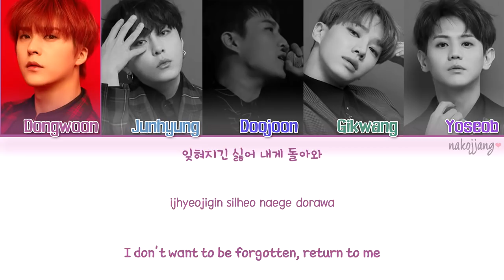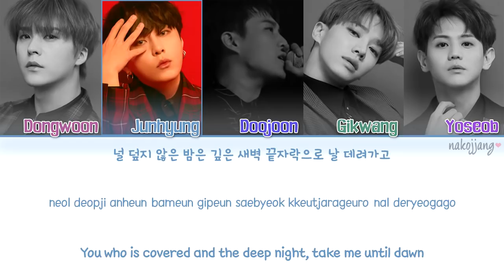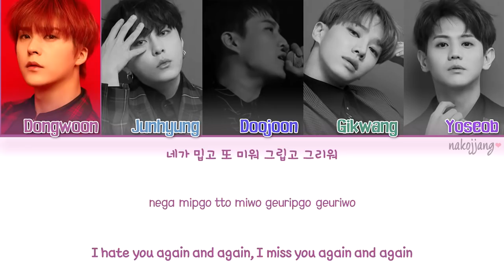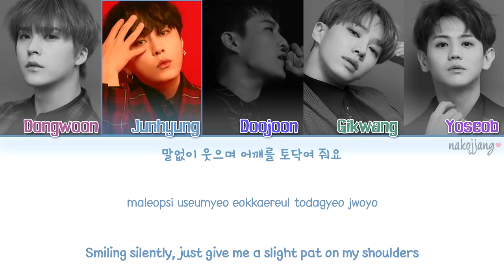HIGHLIGHT (하이라이트) – LOVED (사랑했나봐) (Color Coded Lyrics Eng/Rom/Han/가사)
I DO NOT OWN THE PHOTOS AND SONG. NO COPYRIGHT INFRIGMENT INTENDED. SONGS AND PHOTOS GO TO: AROUND US ENTERTAINMENT.

➣ Members are listed in random order.
➣ Color Coding & English Translations may not be 10000% accurate.

가사 하이라이트
가사 하이라이트 사랑했나봐
하이라이트 사랑했나봐
사랑했나봐
Highlight loved lyrics
Highlight outro album
Highlight outro album full
Highlight loved eng rom han lyrics
Highlight loved eng rom han lyrics color coded
Highlight loved lyrics
Highlight loved eng lyrics
Highlight loved official audio
Highlight loved showcase
Highlight loved lyric video
Highlight loved karaoke
Doojoon, Gikwang, Yoseob, Junhyung, Dongwoon
kpop lyrics